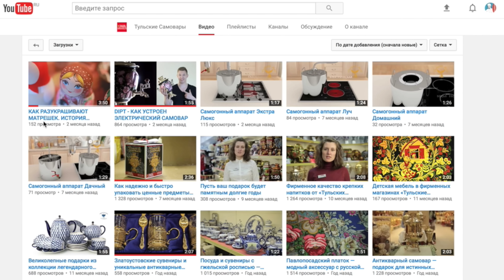Манные биточки с киселем из детства. Машина времени.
Ингредиенты:
• Манная крупа — 6 Ст. ложек
• Молоко — 0,5 Литра
• Мука или сухари  — 3-4 Ст. ложек (для панировки)
• Ванильный сахар — 0,5 Чайных ложки
• Масло растительное
• Кисель